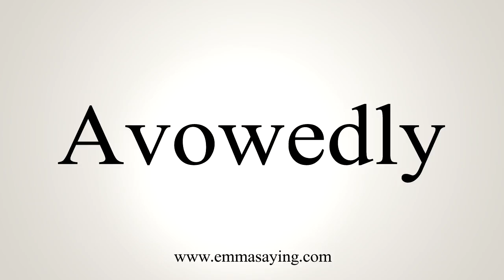How To Say Avowedly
Learn how to say Avowedly with EmmaSaying free pronunciation tutorials.